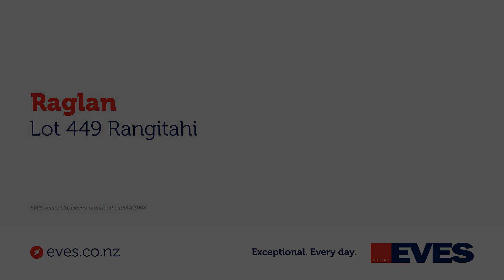Lot 449 Rangitahi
If you are after a section to build your forever home or beach bach, then look no further.
Lot 449 is situated on Waipatukahu Lane, in stage 4 of the Rangitahi Peninsula - The Sanctuary.
This slightly elevated 489 smq (more or less) site is well positioned next to a native planting reserve which provides you with a peaceful outlook out to Mt Karioi and the Raglan Harbour. You are also only moments away from the scenic walking tracks around the Peninsula.
You will love what Rangitahi has on offer, Raglan township is only a 3 minute drive from Rangitahi. Raglan is well known for its relaxed laid back West Coast vibe, top surf breaks, amazing fishing and seriously good coffee.
Get in touch today to secure your coastal section in Raglan
For more information including covenant details please visit the developers